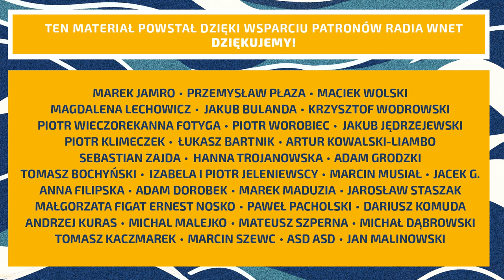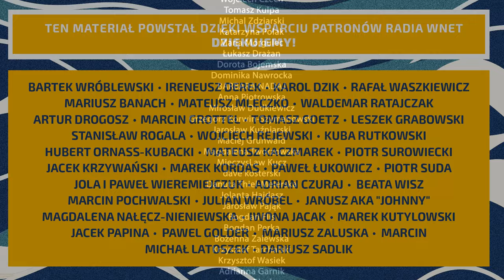Prezes Fakro: Polska bardzo dobrze zarobi na CPK. Lotnisko zwróci się już w dwa lata